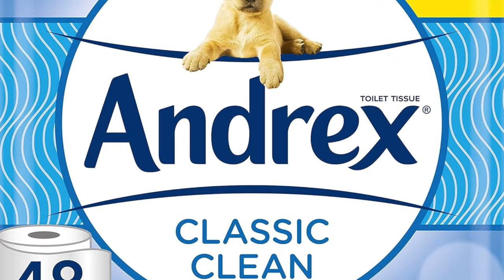BANNED TOILET PAPER ADVERT - Phoenix Miller (1982) [TBWCS!]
Phoenix Miller's career began to wane in the early 1980s, forcing him to take on work as an advert jingle composer. This coincided with his increasing erratic behaviour and cocaine use, leaving many of his ads on the cutting room floor.

LYRICS:

If there's a puppy on the front
Then you know I wanna wipe my ass with it

I only wanna see a Labrador
After taking a hefty sh*t

Girl throw me that pup
I'm just done taking a dump
and I need some golden fur
To clean all this shit up

Yes if there's a puppy on the front
Then you know I'm gonna wipe my ass with it!